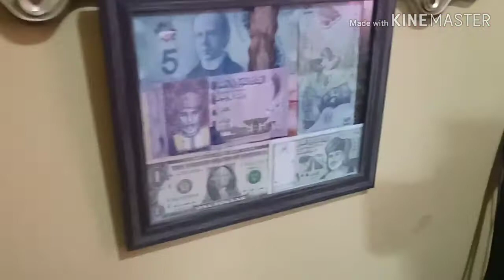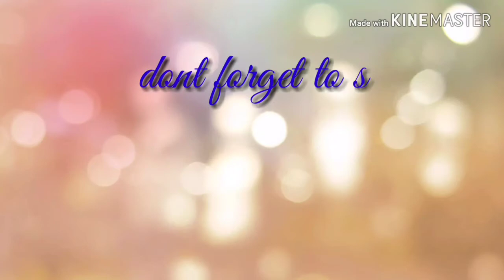house tour kay Madam Gene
nang gulo sa bahay ni madam gene 🤣🤣